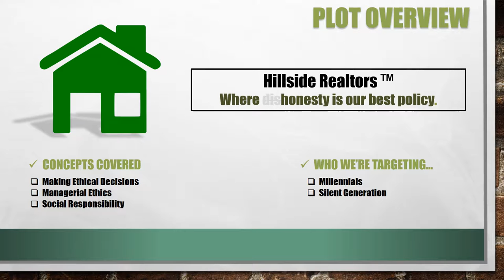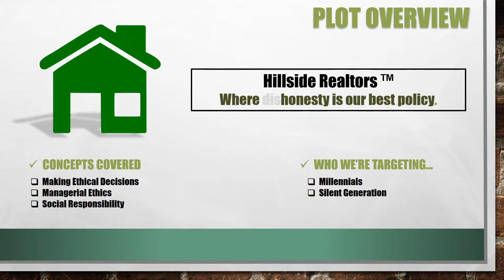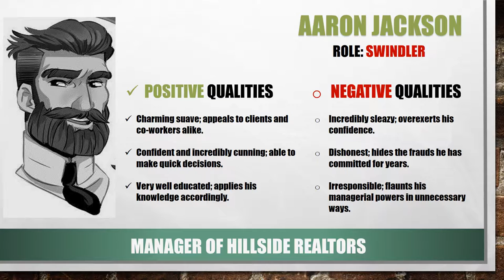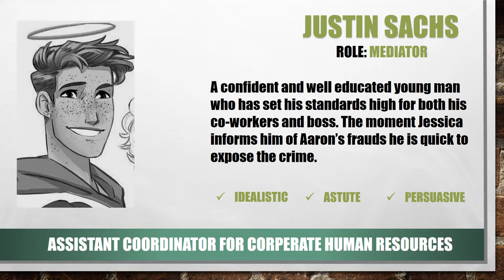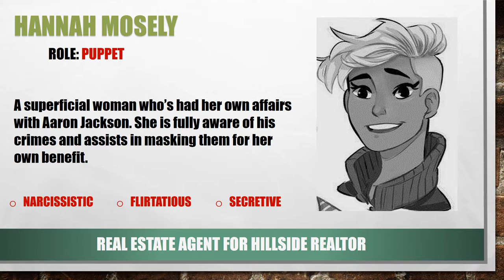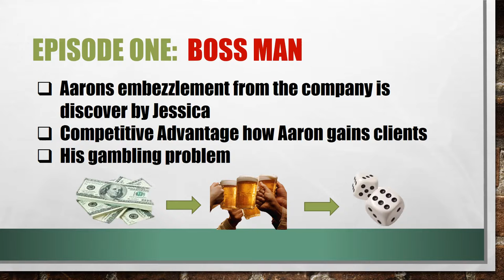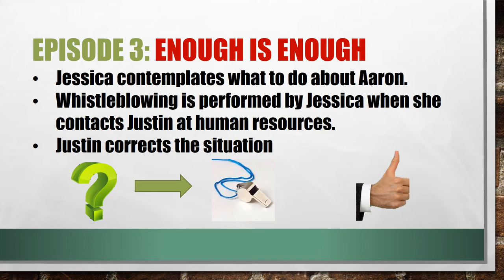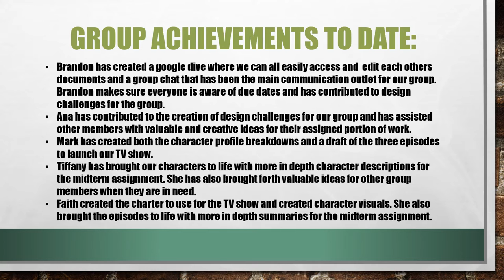Managing Bulls Midterm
Managing Bulls presents our Midterm for Fall 2017.